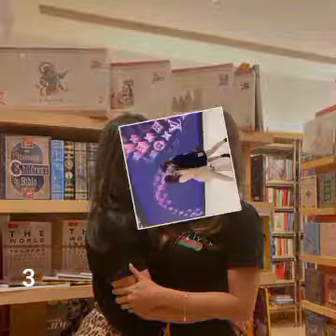moni roy best photos 2023